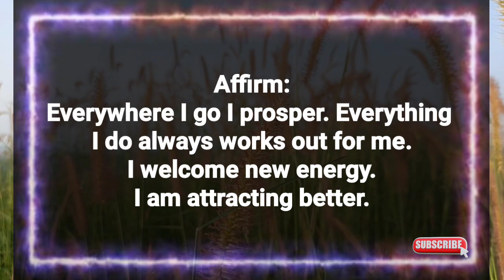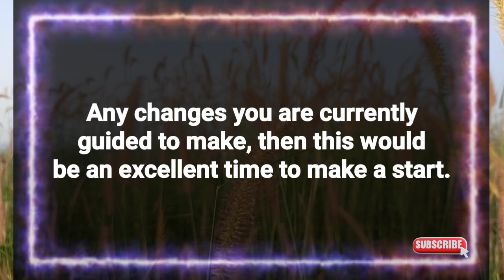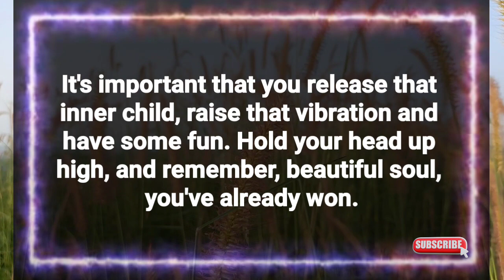God's urgent message for you today 💌Be truly greatful for all you have in your life..